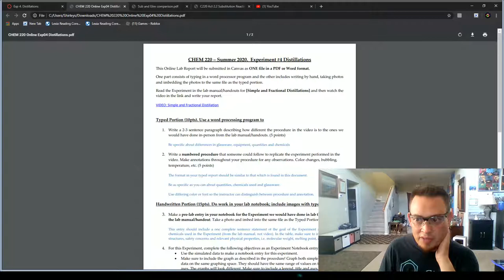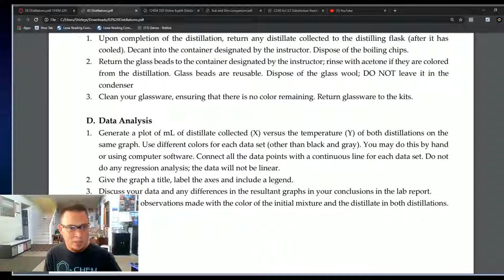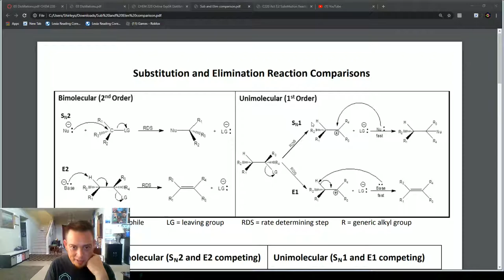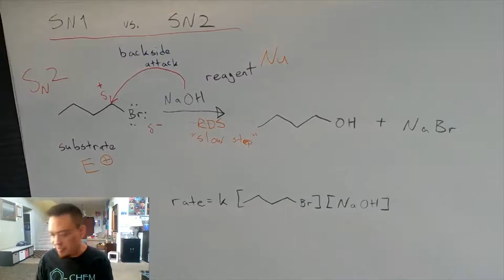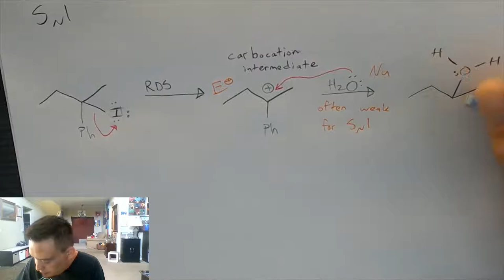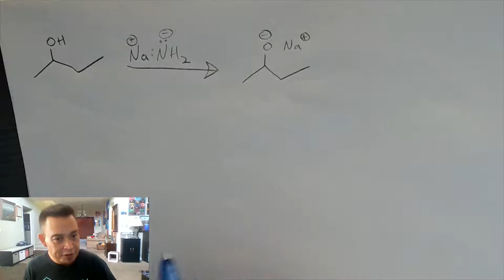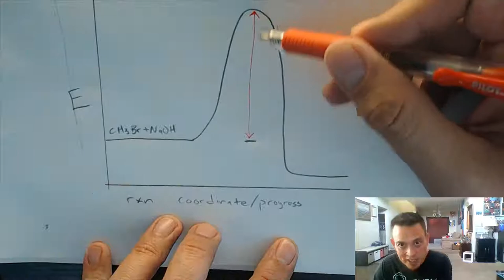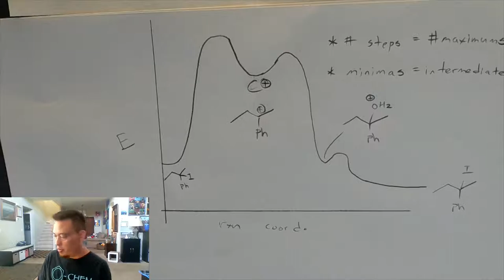CHEM 220 Livestream. July 24, 2020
Distillations Experiment. SN1/SN2 overview